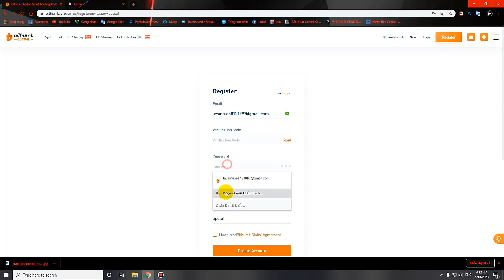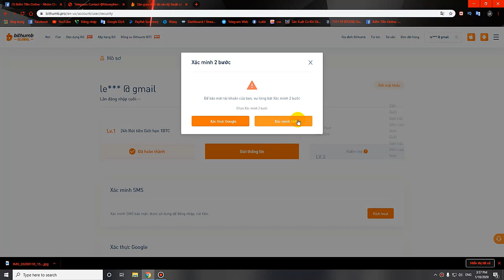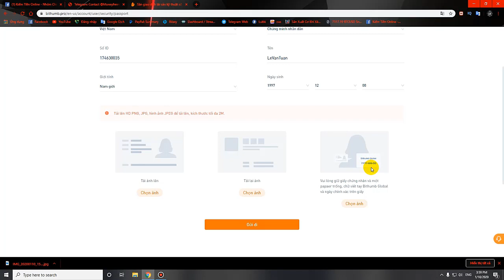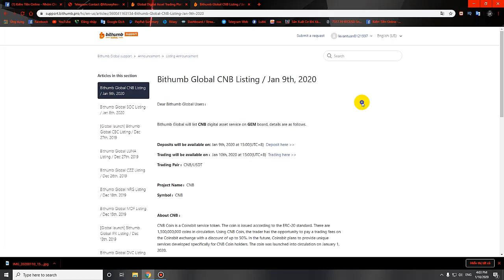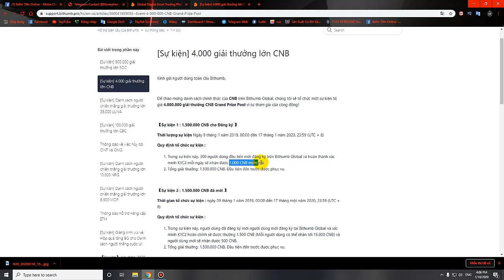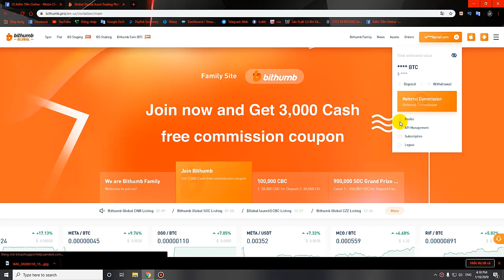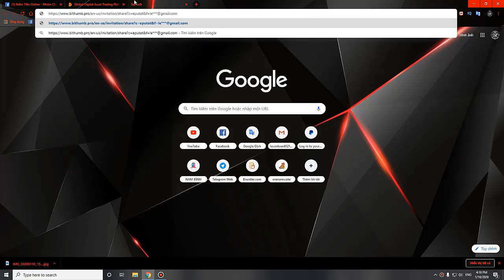Cách Nhận 500 Đến 15000 CNB Sự Kiện Sàn Bithumb - LVT | Kiếm Tiền Online